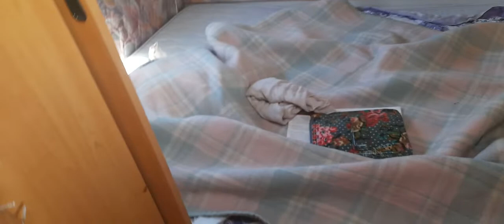She IS. Hardworking. Grateful. Beautiful (please see description)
We had three days in between workaway hosts and we asked the upcoming host, Ilija, if he knew of a place we could camp as we travel with a tent.  He replied that since we had a tent we could come early and sleep on his property, just not in the house, as he had guests.   When we first arrived after having slept in the bus station overnight, the initial host, Ilija from workaway, gave us a delicious meal and soon afterwards called a woman over with her children. We were soon to realize this woman would be our second and actual host.  What we didn't know is what she is not on workaway, had no idea what workaway is and from a recorded conversation I had with her yesterday, " [she doesn't] want to be a host and just wants to use her home to "make money."  From the time my daughter and I arrived on her home and property we could see how much in disarray, disorder things were and later we realized how dirty and unsafe the property actually is.  After having slept overnight in the bus station after keeping Ilija informed of our updates the whole day, we were sent by Ilija to the second host.The conversation started off well, like our initial day in her home.  On a side note, I am referring to the property as "her home" because during one of her gloating sessions, she informed me that her husband's parents actually gave him the money to buy the land and build the home but in Serbia there is a law that states foreigners cannot own property, so that although they are married, he needed to sign over all his rights to the property to her.  This is relevant as she began treating  my daughter like a piece of property, something to own and treat ad she willed based on her mood, attitude and will, and she did.  I have multiple recordings in her saying that because my daughter is a woman she needs to cook and clean, that she doesn't work fast enough (on our day off), that she needs fire in her, that her posture is complaining, that I should send her to school and even then she won't amount to anything...and that is just the tip of the iceberg.  She told my daughter that she's so happy she's not her and when my daughter could no longer tolerate the constant verbal abuse, Maria pulled out her camera and recorded my daughter bringing food (rice and carrots) from the kitchen to the trailer in which we are sleeping.  My daughter told Maria that just because this is her home she doesn't have the right to verbally abuse her, Maria, in turn, called my daughter rude and disrespectful and told her that as a 19-year-old she had no right to speak to Maria, a 44-year-old like that, in her own home.  So, essentially, Maria, was treating my daughter as she treats her husband, a slave on "her property "
My daughter and I had indicated a departure date of 10 June to Ilija in our communication as this is a part of workaway requirements, to enter an entry and departure date.  When Ilija sent us to the second host, Maria, we assumed she either was a workaway host or knew about workaway and our departure date of 10 June.   As of this date, he hasn't responded to that message, nor the following message I sent him asking why he sent us to a non-workaway host who had no idea about workaway or our departure date.

     It seems they want our work to be visible while we become invisible.  "Work faster," "she needs some fire in her"  "my [young children] work faster than [your 19-year-old daughter] were insults told to my daughter and I while out hand-weeding on a Sunday, a day we were supposed to have to ourselves, according to workaway regulations and policies, as we had already been helping for six days, over 5 hours per day at this point.  We were given windows to clean but couldnt reach the very top and the ladders were not stable enough and the base where we would place the ladders was a construction site (wood, toys, and garbage strewn everywhere).   During the day we were instructed and encouraged to eat vegetables and we did however as much of the activities were outside and energy-draining, the food was not enough.  We were told that video we were hungry to eat more salad, but for us this was just not enough.  Thankfully, we always bring some food (lentils, oats, vegan mayonnaise, amaranth, and spices)  However, as we cooked not just for ourselves but for everyone in the home, the food we brought didn't last as long, as we were again hungry.  We asked to be driven to the nearest town to get cash and food but we were told that they weren't going and to again, have salad.  We asked about a bus going into town, there isn't one, only a taxi or by car.  It was as if there was something wrong with us wanting to go into town.  There is always a way to instruct and/or educate others; breating and demeaning someone because they don't complete an everyday task in the same amount of time as you is not a healthy approach to teaching.

     This "workaway" experience was mentally damaging, emotionally draining, physically charged and verbally abusive.